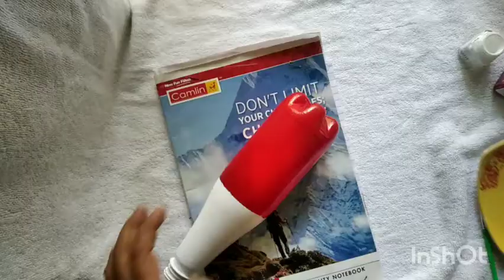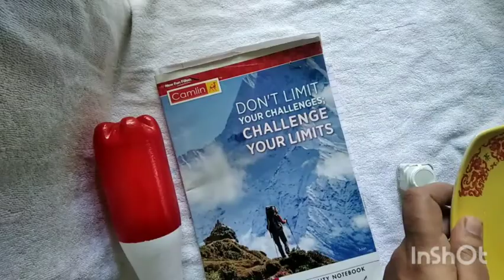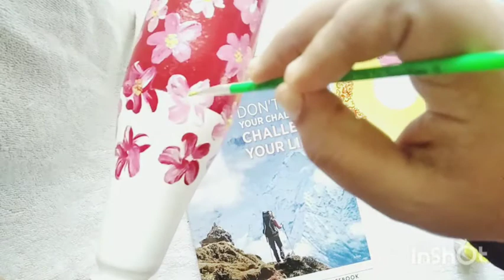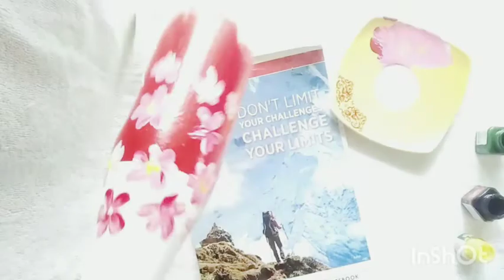கைவிரல் பெயிண்டிங் பிளாஸ்டிக் பாட்டில் ஆஹா ரொம்ப அழகு